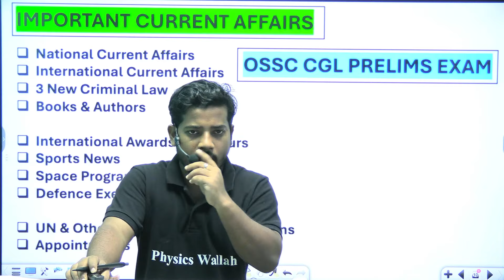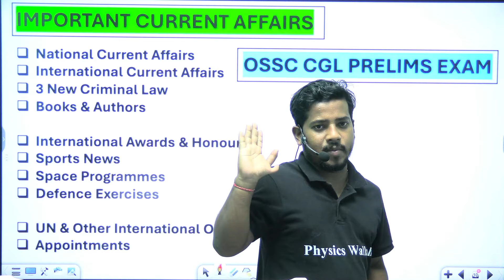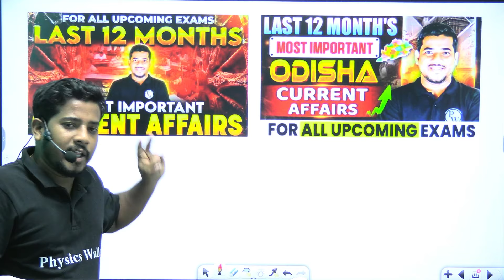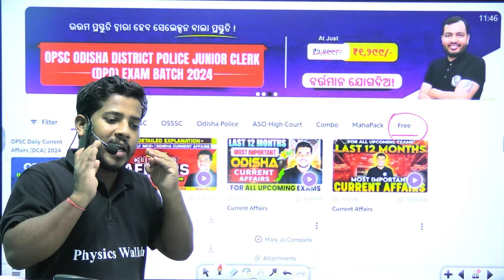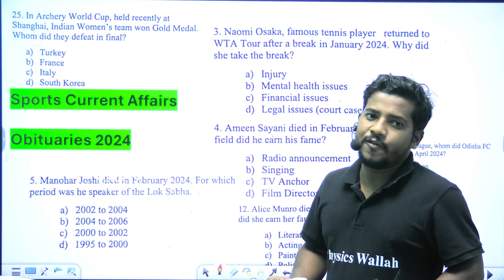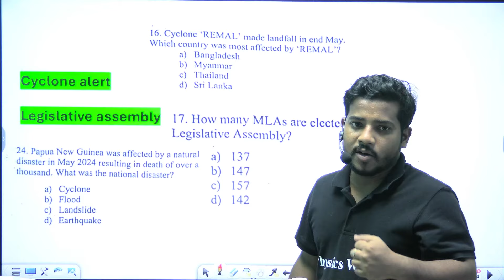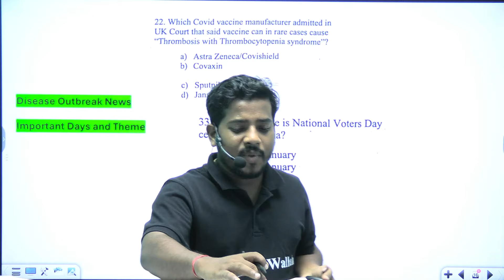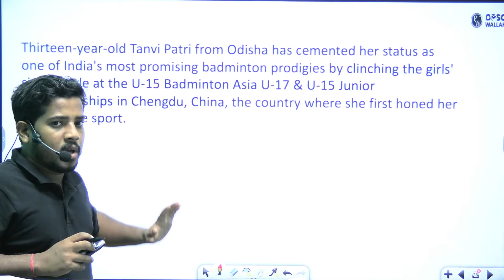How to Prepare Current Affairs for OSSC CGL Prelims 2024 ? | Best Strategy to Crack OSSC CGL Exam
📕 Sanrakshak Odisha Police Constable Foundation Batch👉🏻

📕 Urnati High Court ASO Batch 2024 (For ASO High Court Prelims & Mains)👉🏻

📕 Adhyayan 2.0 OSSC CGL Batch 2024 (For OSSC CGL Prelims & Mains Batch 2024) 👉🏻

📕 Sopaana OSSC CTS Batch 2024 (For OSSC CTS Prelims Exam 2024) 👉🏻

📕 Aayush OSSC CHSL Prelims Batch (OSSC CHSL Prelims Exam 2024) 👉🏻
Are you preparing for the OSSC CGL Prelims 2024 and looking for the best strategy to crack the exam? In this video, we will guide you on how to prepare current affairs for OSSC CGL Pre 2024 effectively. Whether you're aiming to master current affairs for OSSC CGL 2024 or need a comprehensive OSSC CGL strategy 2023, this video will cover everything you need to succeed.